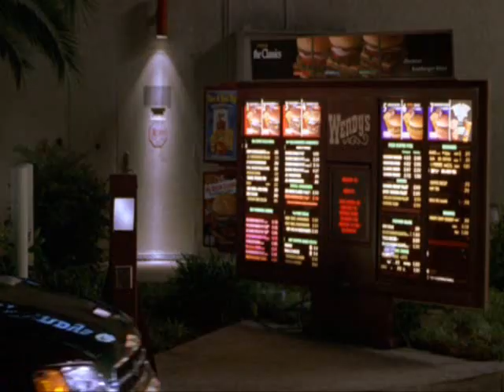Crocodile Dundee In Los Angeles - Wendy's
Mick and Jacko pig out at Wendy's